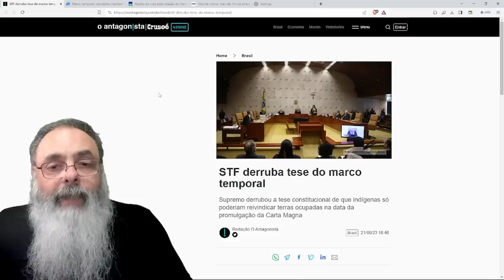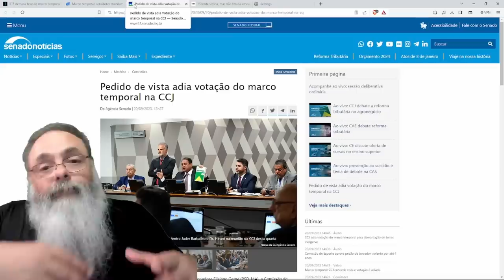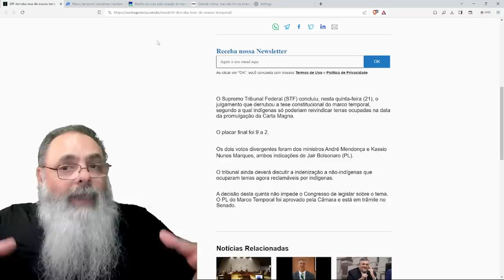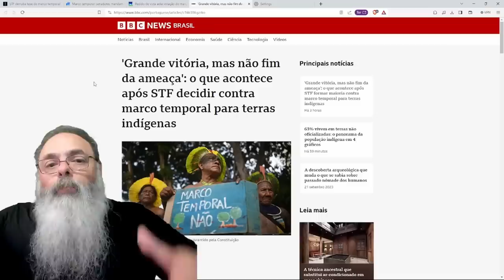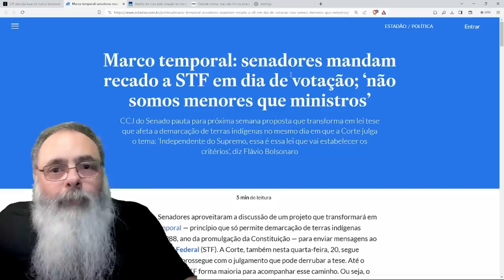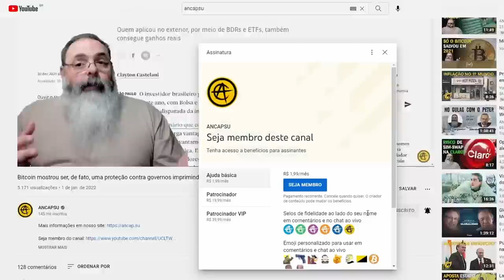STF enterra a SEGURANÇA JURÍDICA no BRASIL ao ACABAR com o MARCO TEMPORAL: EUROPEUS COMEMORAM